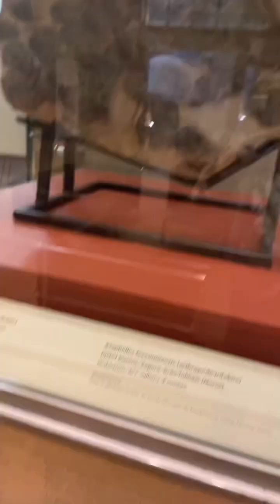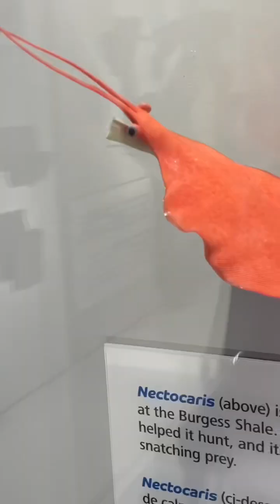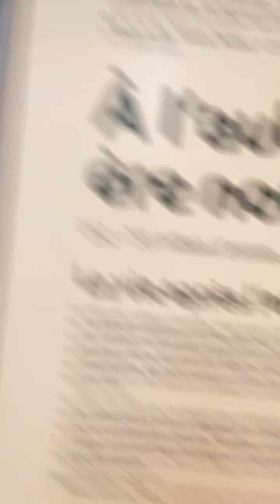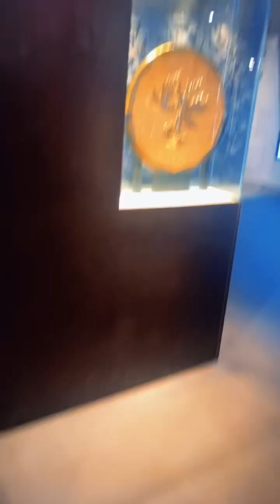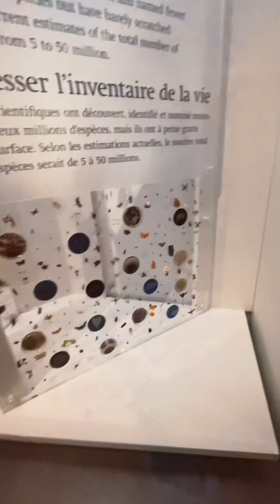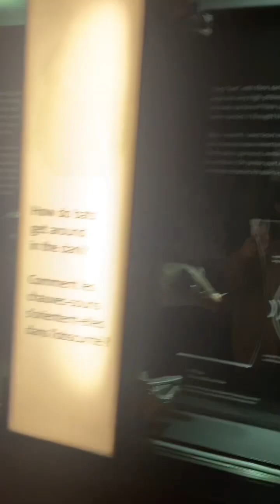The museum I went to in canada :D